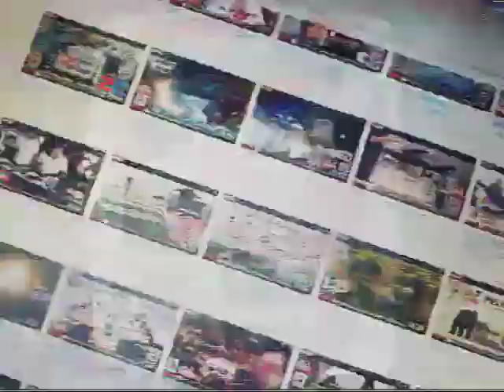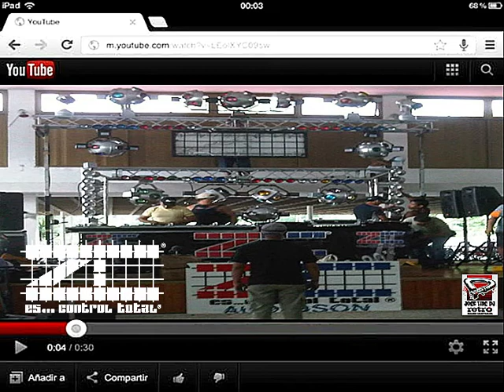MINITECA ZC ES...CONTROL TOTAL... 32 ANIVERSARIO NEW WAY